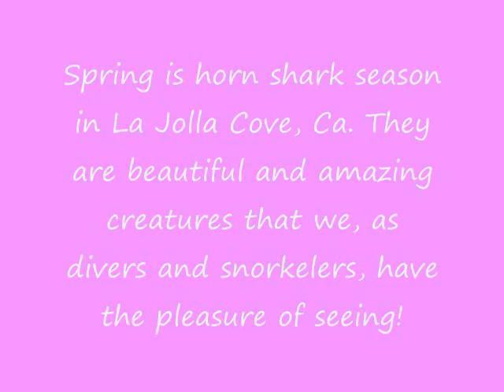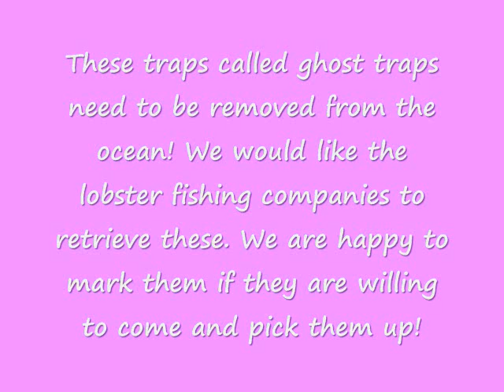Scuba Diver Girls Save a Horn Shark!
Scuba Diver Girls Margo and Occhi were leading a guided tour on March 20th 2010 in La Jolla Ecological Reserve. They were enjoying the beautiful visibility after a long winter of bad conditions!  The dive plan was to dive along the reef with the La Jolla Sea Caves as the destination. During March this dive is teaming with life but the biggest attraction is the horn sharks! They are everywhere hiding under the rocks, swimming by and generally just hanging out.  They truly are a site to see! The other main attraction on this dive is the sea lions who have made the side of the cliffs their home.

Not long after they dropped down, they came upon an  abandoned  lobster trap. Margo spotted it first and realized there was a  horn  shark trapped inside! Occhi immediately picked up the trap and   attempted to free the half dead shark by shaking him toward the opening   in the trap. Margo realized the shark could not find his way out so she  reached in  and by his tail, guided him through the opening. He escaped  to safety!

There are  a number of these traps on the bottom of the ocean trapping marine life  who are then left to die there. We are willing to mark the traps so  they can be removed!